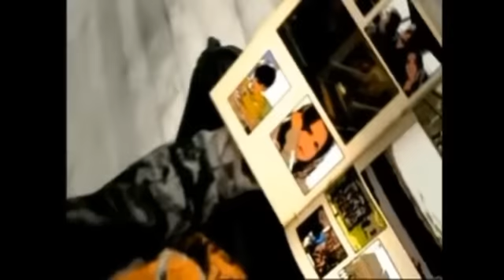Nueva cabecera de Los Protegidos con Maxi Iglesias